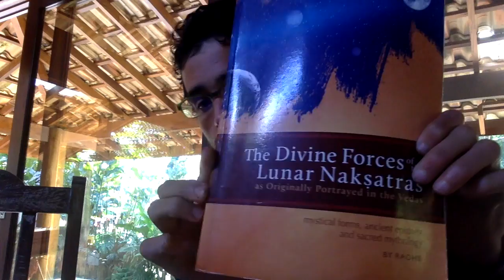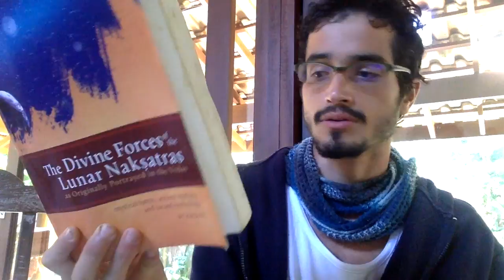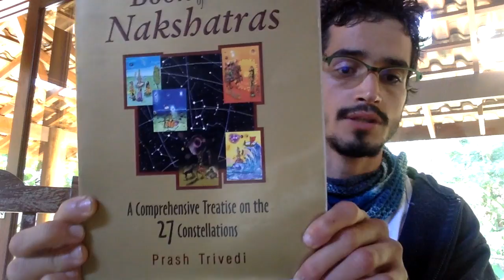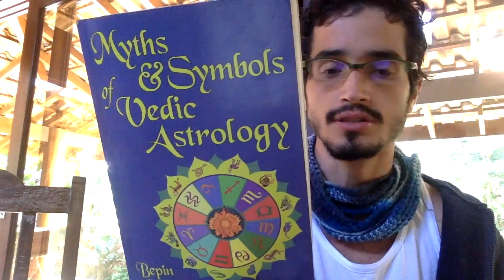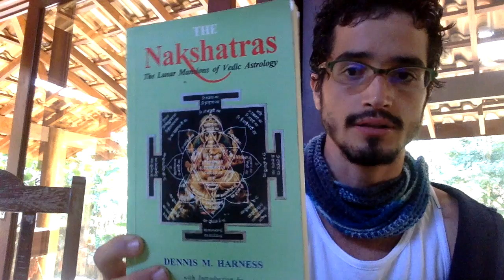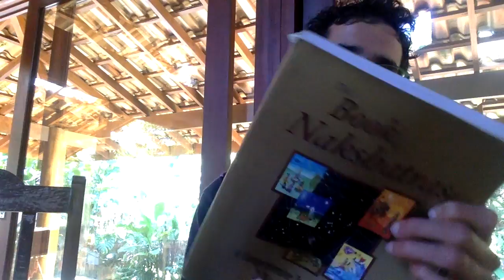Nakshatra Series: wellcome aboard! (Jyotish by Namaste)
Jyotish by Namaste is presented by Tiago Namaste, online vedic counselor in Ayurveda, Yoga & Jyotish!